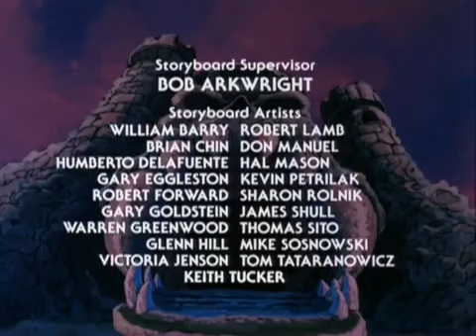He man episodio 81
He-Man and the Masters of the Universe (No Brasil: He-Man e os Defensores do Universo[1] ou He-Man e os Mestres do Universo,[2] em Portugal: He-Man e os Donos do Universo) é uma série de televisão animada dos Estados Unidos produzida pela Filmation com base na linha de brinquedos Masters of the Universe da Mattel. A série, muitas vezes referido como simplesmente He-Man, foi um das séries animadas mais populares da década de 1980, e é considerada cult até os dias atuais.obrigado por assistir , inscreva-se , compartilhe e deixe seu like  , agradeço a todos vcs por ajudar o crescimento do canal. que vcs tenham um ótimo dia